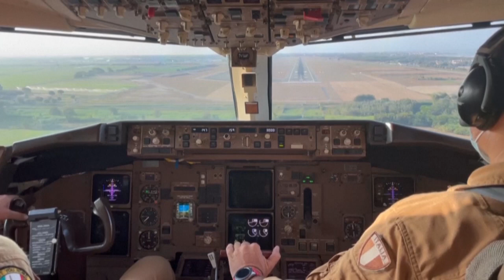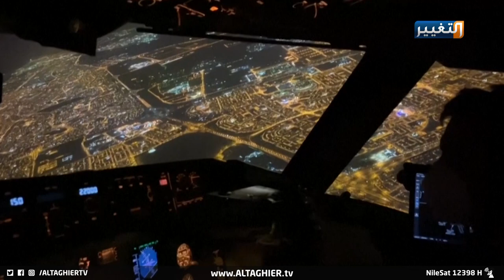واشنطن تقصف كابل بالطائرات المسيرة | تقرير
بين مؤيد لقرار الانسحاب الأمريكي من أفغانستان، ومعارض له سيما من مجلس الشيوخ الأمريكي، تجدد الضربات العسكرية الأمريكية في كابل احتمالات عودة الحرب في أفغانستان إذ أخذت أبعاد التفجيرات الأخيرة نتائج ترفع مؤشر التوتر من جديد.